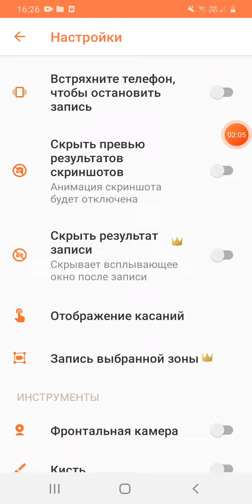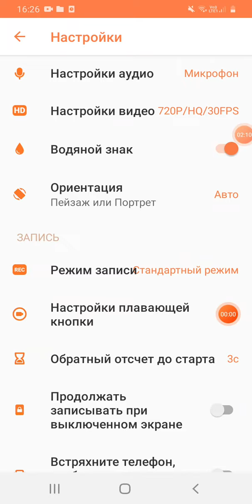Почему я не снимаю видео (без монтажа) продолжение 2ч